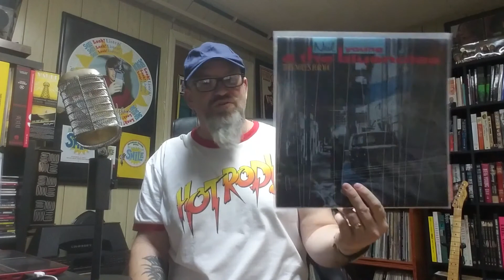Daily Records #73: The Zombies "Odessey & Oracle"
Today's record is "Odessey and Oracle" by The Zombies.